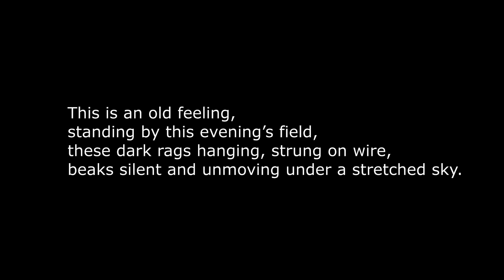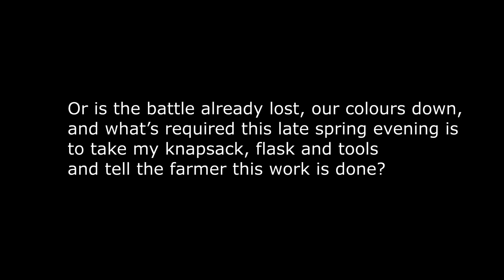This Work is Done by Jonathan Humble | Best Poem 2023 Shortlist | The Milk House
Jonathan Humble reads his poem "This Work is Done," one of ten poems shortlisted for the Best Poem 2023 award on The Milk House, judged by Irish poet Patrick Deeley.

Find more fiction, nonfiction and poetry dealing with rural themes on The Milk House

for more celebrated authors reading their work.